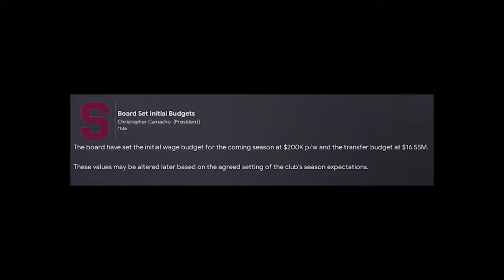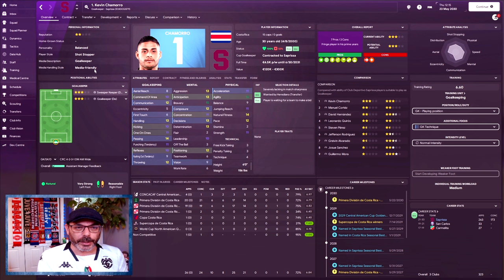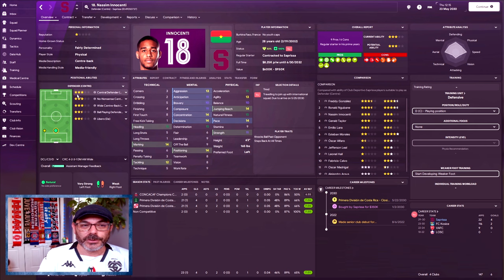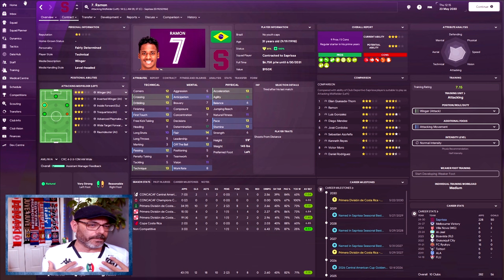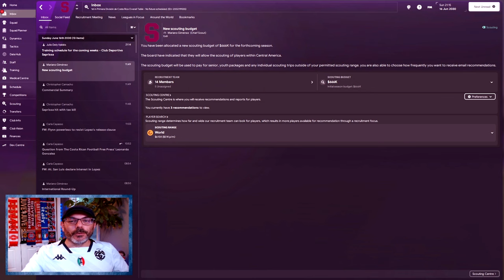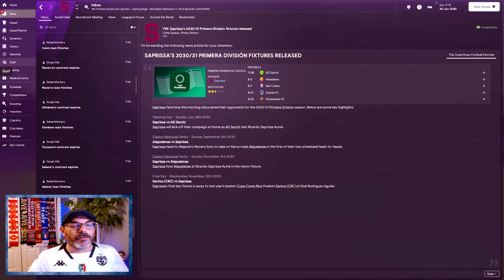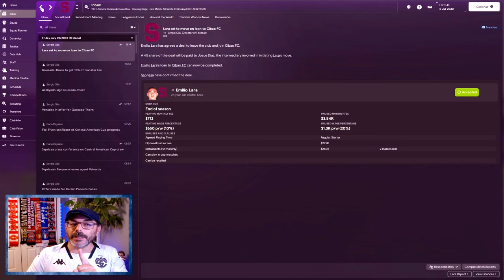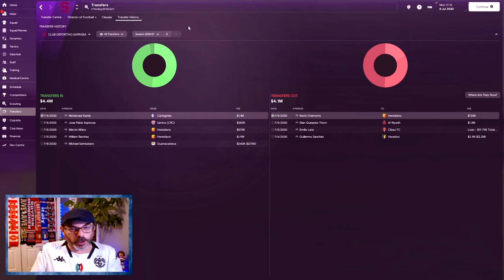TRANSFER SPECIAL: They Gave Us TONS of $$ To Spend! - THE AMERICAN DREAM EPISODE 48 - Saprissa S2 E1